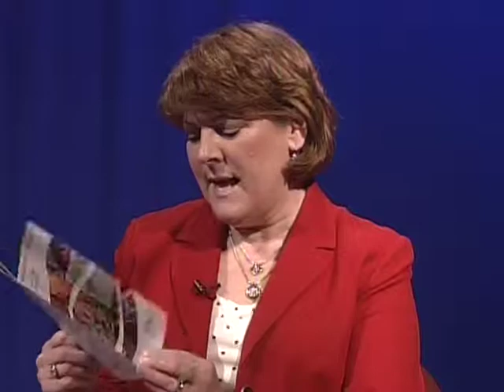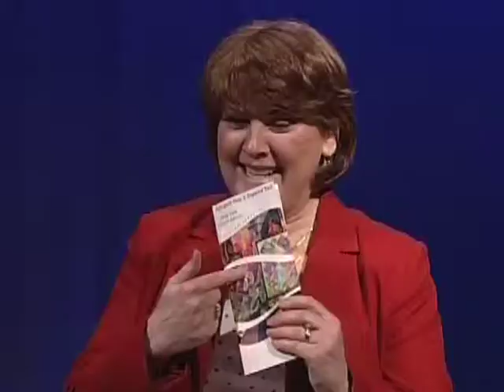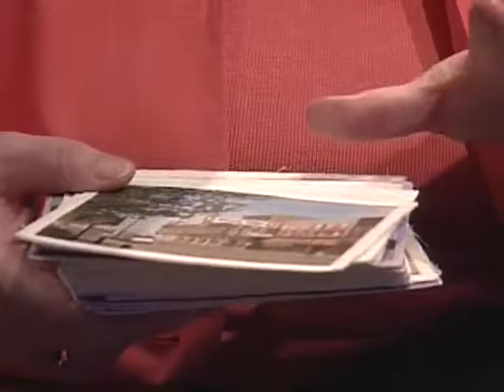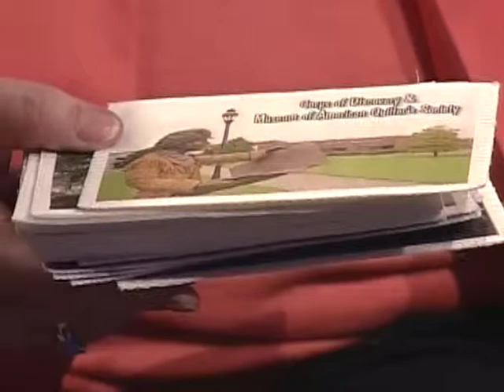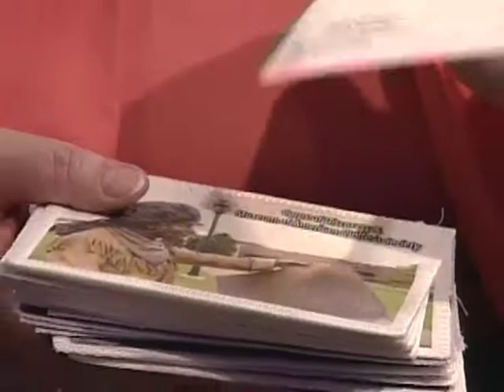Tourism Talk: 2008 AQS Show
It’s Tourism Talk, hosted by Mary Hammond.  On this episode, Bonnie Browning of the American Quilter Society joins the show to talk about the 2008 Quilt Show.